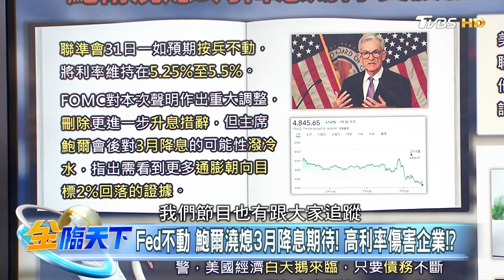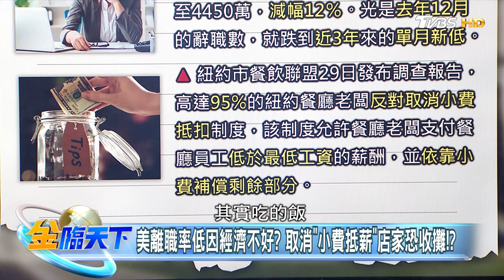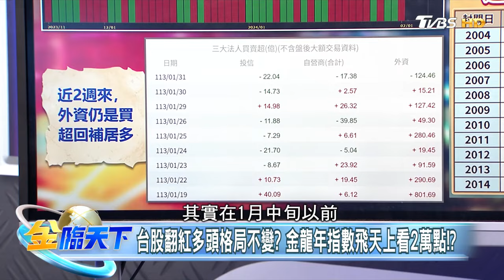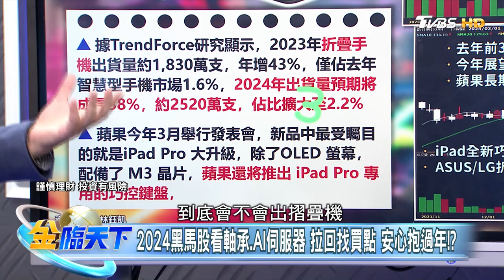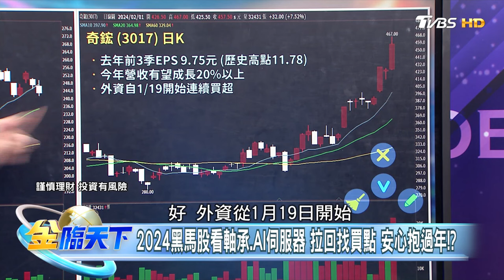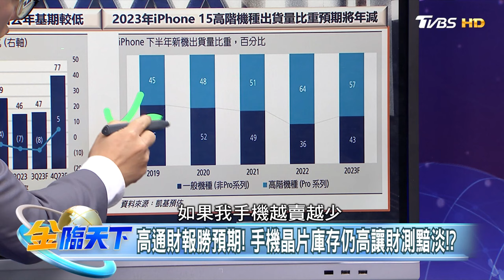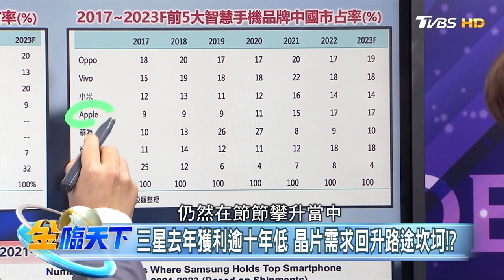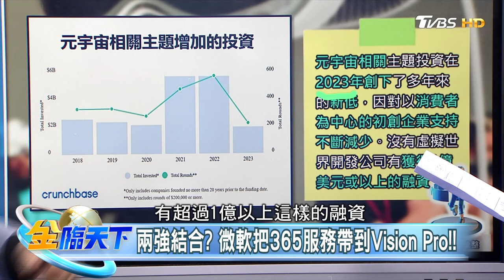台股翻紅多頭格局不變？ 金龍年指數飛天上看2萬點！？ 金臨天下 20240201@tvbsmoney